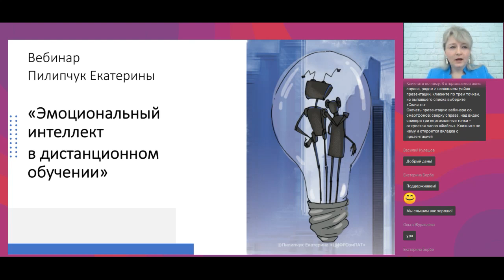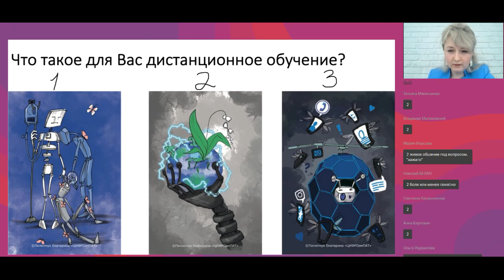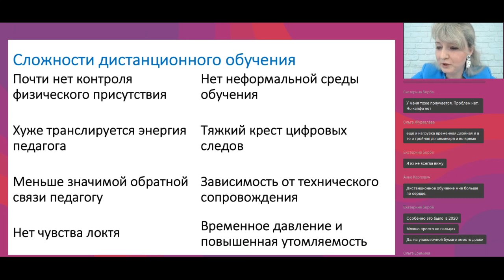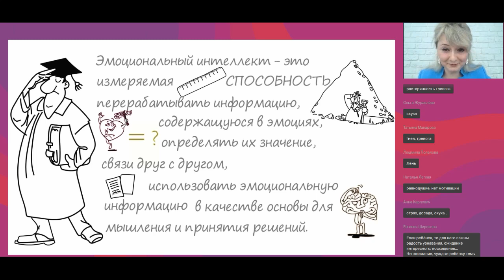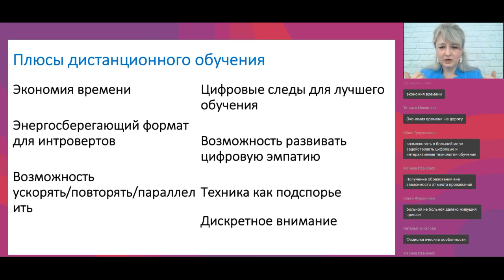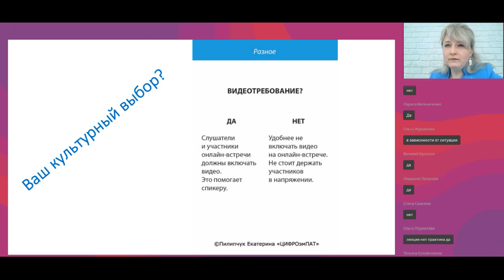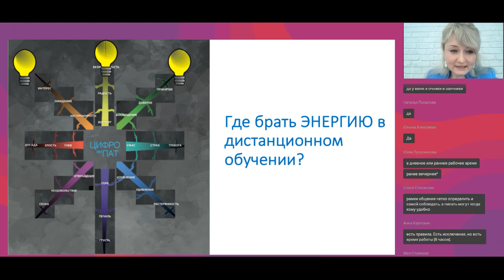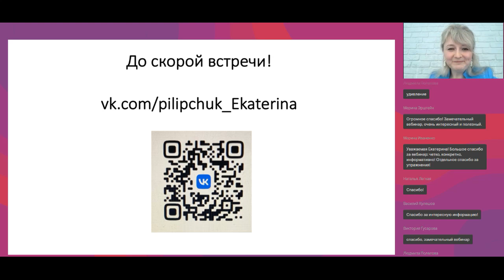Эмоциональный интеллект в дистанционном обучении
Вебинар
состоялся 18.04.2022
Ведущая вебинара:
Екатерина Пилипчук, к.э.н., сертифицированный тьютор развития эмоционального интеллекта (EACEIP)

Говорят, что искусственный интеллект хочет заменить педагога. Но вопреки этому, слушатели сопротивляются чат-ботам и тянутся к «живому» обучению… Да, не каждый педагог так же хорош дистанционно, как на очном занятии. Но некоторые умудряются стать даже лучше. Как эмоциональный интеллект помогает в дистанционном обучении? Как педагог может развивать цифровую эмпатию – у себя и у своих слушателей? Как понять эмоции всех участников процесса и научиться ими управлять? Об этом пойдет речь на нашем вебинаре.